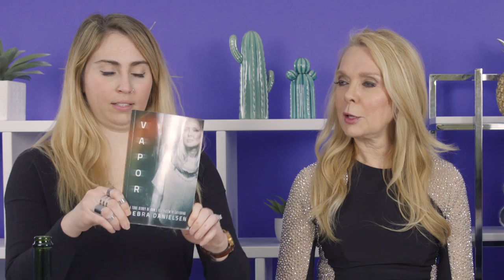Debra Danielsen | Shot Topics